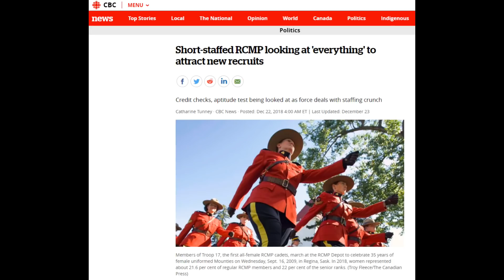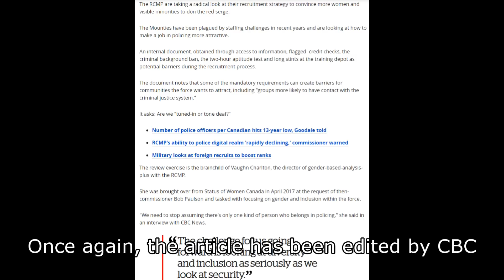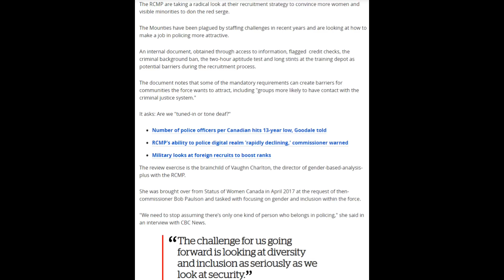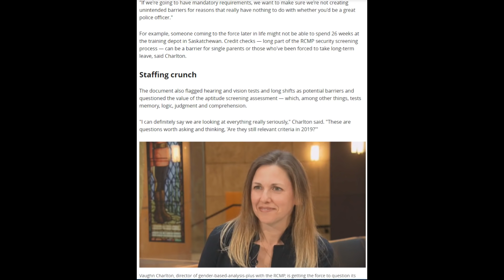Got a pulse? The RCMP wants you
Got a pulse? The RCMP wants you    (Link to relevant articles below)